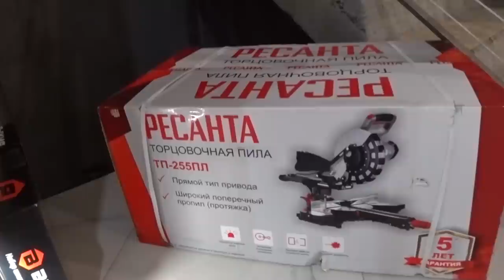Большой дом не проблема, если делать все своими руками. Ресанта ТП-255 / miter saw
✔ Платформа Всем привет! Планов куча, успеть бы все за сезон. Главный и наверное самый важный пункт в этом видео это мастерская-гараж. Ну, что же, будем стремиться, а сегодня я сделаю обзор на торцовочную пилу Ресанта ТП-255 ПЛ и поделюсь своими планами на этот сезон.